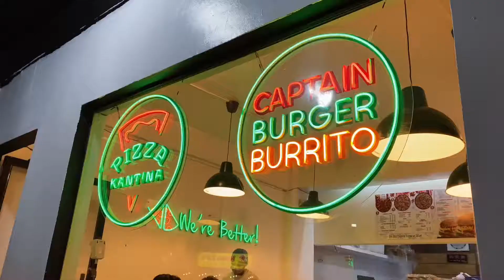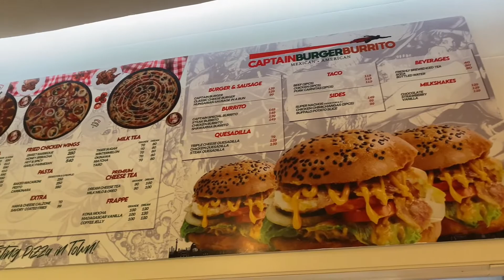Newly Renovated Pizza Kantina and Captain Burger Burrito (Tagaytay City Market)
Check out Pizza Kantina and Captain Burger Burrito's newly renovated branch at Tagaytay City Market!

Available for dine-in, take-out, delivery or foodpanda.